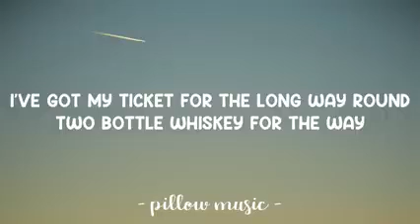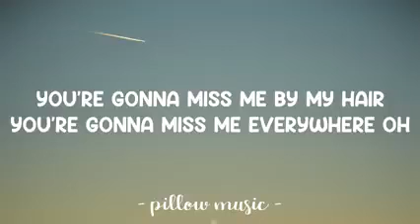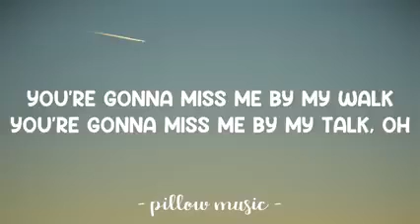Anna Kendrick | Cups Pitch Perfect When Im Gone (lyrics)